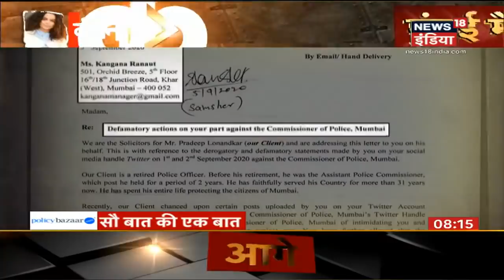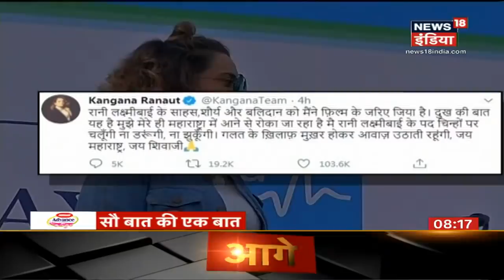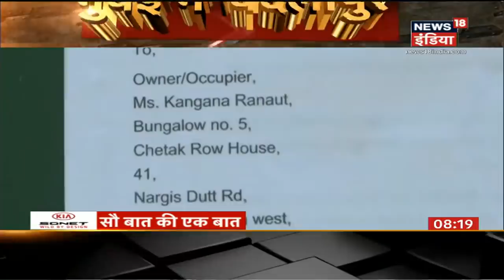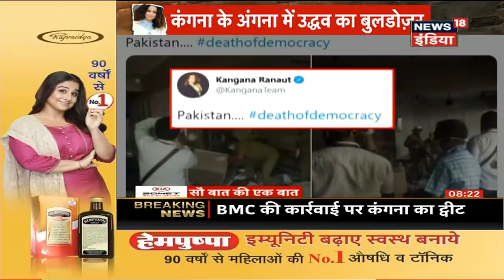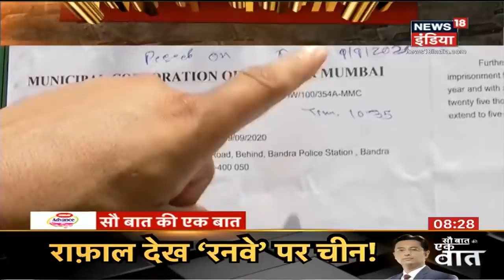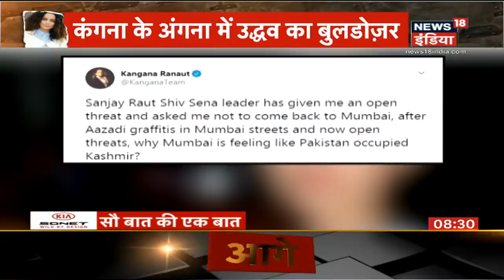Shiv Sena की हुंकार को Kangana की ललकार, क्या कंगना की आवाज़ से डर गई महाराष्ट्र सरकार ?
कंगना रनौत VS उद्धव सरकार की लड़ाई: बॉलीवुड अदाकारा कंगना रनौत आज  हिमाचल प्रदेश से मुंबई पहुंची. कंगना और शिवसेना के बीच चल रहे विववाद को लेकर शिवसेना कार्यकर्ताओं ने हवाई अड्डे पर विरोध प्रदर्शन किया.हवाईअड्डे के बाहर काले झंडे के साथ शिवसेना कार्यकर्ता उनके खिलाफ नारे लगाते हुए देखे गए. BMC ने कंगना का दफ्तर अवैध बताते हुए उसे धवस्त कर दिया, जिसकी तस्वीरें कंगना ने अपने सोशल मीडिया पर शेयर की और महाराष्ट्र सरकार को चुनौती देते हुए ये लड़ाई जारी रखने की बात कही. क्यों चला कंगना के अंगना पर BMC का 'बदले वाला बुलडोज़र'?